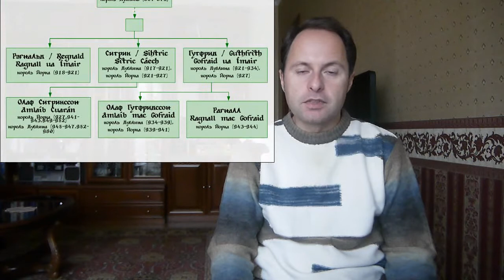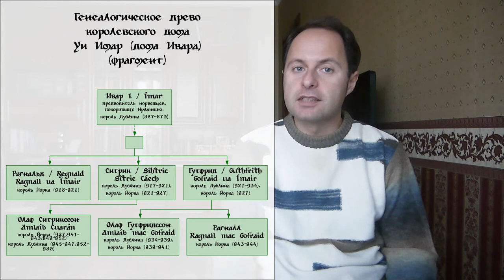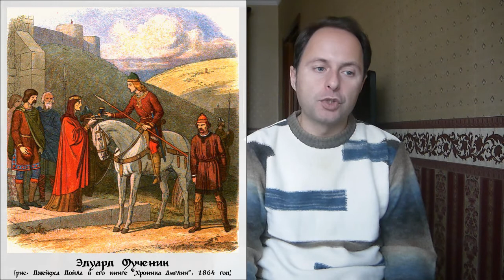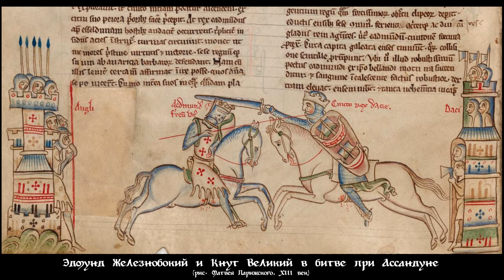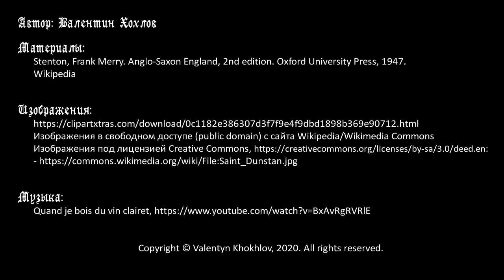История Англии №5 - Англосаксонская Англия в 939-1035 годах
Цикл об истории донорманнской Англии. Англосаксонское королевство в 939-1035 годах, которое уже стало единой Англией. Середина X века - время довольно успешной борьбы королей Эдмунда и Эдреда с викингами и бриттами на севере. Вторая половина X века - довольно спокойное правление Эдгара Миролюбивого. А при его сыне Этельреде Неразумном происходит катастрофа. На двадцать лет Англия попадает под власть короля данов Кнута Великого, в империю которого также вошли Дания, Норвегия и юг Швеции.

Таймкоды:
00:00 Вступление
01:20 Правление короля Эдмунда (939-946), войны с королями Йорка и покорение Стратклайда
07:47 Правление королей Эдреда (946-955)
10:47 Король Эдвиг (955-959), его любовная история и роль аббата Дунстана
14:03 Правление Эдгара Миролюбивого (959-975)
16:20 Король Эдуард Мученик (975-978) и его злодейское убийство
17:16 Начало правления Этельреда II Неразумного (978-1016), новые набеги викингов, король откупается от них
21:05 Войны короля Дании Свена Вилобородого и Этельредом II, победа Свена в 1013 году и его правление в Англии (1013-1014)
25:06 Конец правления Этельреда II, конфликт с сыном Эдмундом, нашествие данов под предводительством Кнута
28:46 Короткое правление Эдмунда Железнобокого (1016), его борьба с Кнутом, битва при Ассандуне, раздел земель Англии
31:23 Правление Кнута Великого (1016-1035), образование его империи на севере Европы